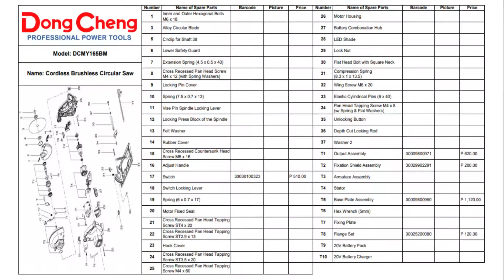Dong Cheng Circular Saw DCMY165BM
A circular saw can be used to cut framing lumber, sheet goods, roofing, metal, masonry, and more. A powerful saw can be a major time-saver during demolition as well. Once you get used to using your circular saw, you can even use it to cut curves and make a project easier to accomplish.

✅ High Quality Brushless Motor
✅ Ultra-compact Body
✅ Adjustable Level and Cutting Angle
✅ Battery of 20v/4.0Ah
✅ Blade Diameter of 165mm
✅ Max. Cutting Angle: 50°
✅ Max. Cutting Capacity of 0.59mm, 45°43mm, 50°39mm
✅ No-Load Speed of 5000r/min
✅ Net Weight of 3.8 kg